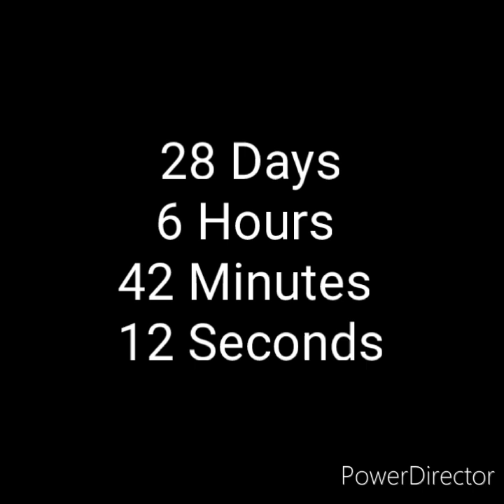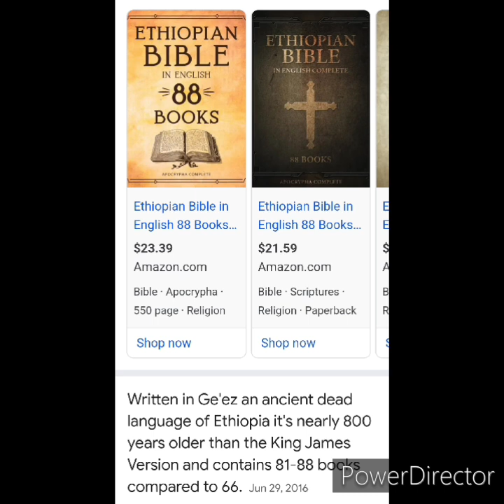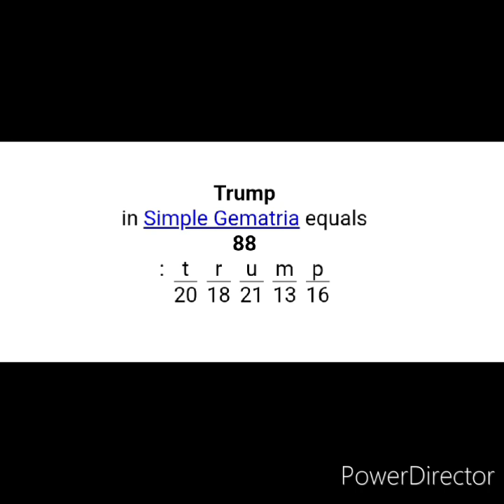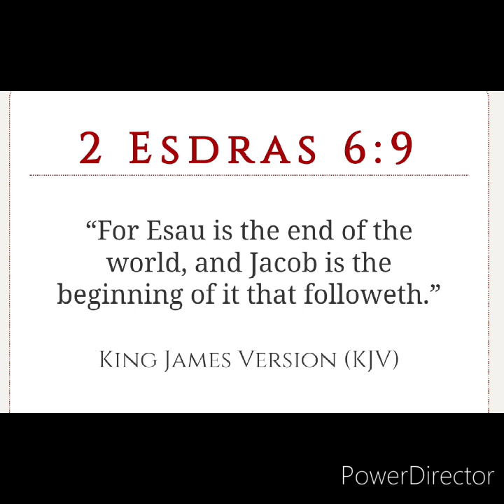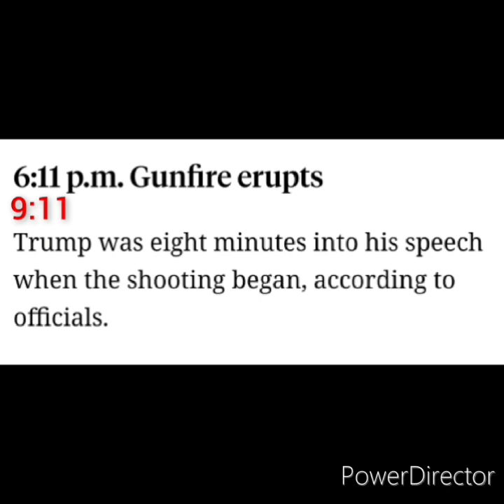88 Is The End Of The World - Times Up